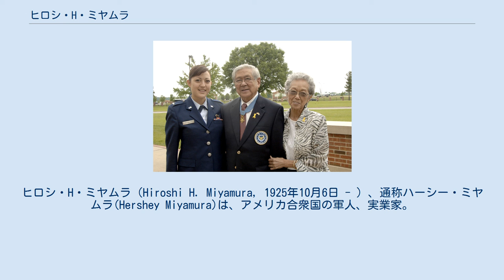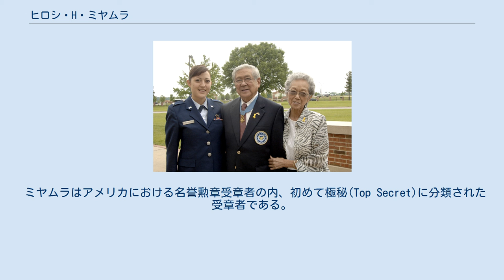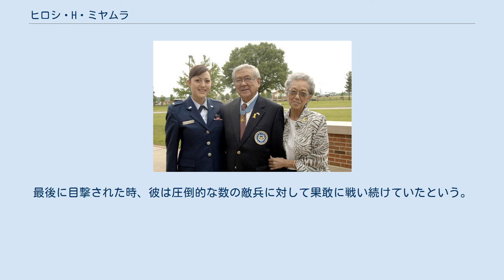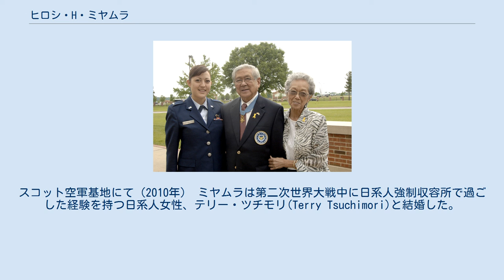ヒロシ・H・ミヤムラ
ヒロシ・H・ミヤムラ（Hiroshi H. Miyamura, 1925年10月6日 - ）、通称ハーシー・ミヤムラ(Hershey Miyamura)は、アメリカ合衆国の軍人、実業家。
朝鮮戦争にアメリカ陸軍の兵士として従軍し、名誉勲章受章者の1人となった。
 ヒロシ・ミヤムラは日本人移民の両親の元、ニューメキシコ州ギャラップにて、日系二世として生を受けた。
地元の中高を卒業した。
 1941年に第二次世界大戦においてアメリカが日本との間に開戦し、ミヤムラは軍に入る適齢期に達したが、ミヤムラはアメリカ人ながら日系人であるため人種差別を受け最初は従軍することは認められず、認められた時には戦争は終わりに近づいていた。
なおニューメキシコ州にあるギャラップは日系アメリカ人の強制収容の対象に入ったが、地元の市町の反対により強制収用は免れていた。
 1945年1月、アメリカ陸軍に入隊。
ミヤムラは第100歩兵大隊(100th Infantry Battalion)への配属を志願した。
同大隊は主にハワイないし本土の日系アメリカ人によって構成されていた 。
日本が降伏して第二次世界大戦が終結するとミヤムラは除隊し、予備役に編入される。
 そして朝鮮戦争の折に軍に復帰した。
後に1951年4月24日から25日にかけて、彼は第3歩兵師団第7歩兵連隊第2大隊に勤務する伍長として韓国の大田里におり、この間の中国人民解放軍との戦闘で英雄的かつ献身的な軍事行動に関して名誉勲章を授与された。
 ミヤムラはアメリカにおける名誉勲章受章者の内、初めて極秘(Top Secret)に分類された受章者である。
彼は受章理由となった戦闘の直後、北朝鮮側に捕虜として囚えられており、後の授与式に際してラルフ・オズボーン准将はミヤムラ本人と記者団に対して次のように語った。
 仮に彼（ミヤムラ）が多大な戦果を上げた素晴らしい兵士だということに気づいていたら、アカどもは捕虜にした後に何らかの報復を行ったかも知れない。
そうなると、彼は帰って来なかった。
 その後中国人民解放軍に捕えられたミヤムラは、28ヶ月間もの間北朝鮮軍の捕虜生活を送ることになる。
朝鮮戦争が停戦し、1953年8月20日に解放されるとすぐにアメリカ本土に送り返されたが、体重は47キロにやせほそっていた。
 病院で検査後陸軍から名誉除隊を果たす。
なおこの後ギャラップに戻った際に大歓迎をうけた。
1953年10月に、ドワイト・D・アイゼンハワー大統領がホワイトハウスにて改めて名誉勲章の授与を行った。
 ミヤムラに授与された名誉勲章の勲記には、次のように記されている。
 H中隊所属ミヤムラ伍長は著しい勇敢、大胆不敵、課せられた義務を凌駕する行動でその名を知らしめた。
4月24日夜、H中隊は敵の侵攻が予想される防衛陣地に所在していた。
機関銃分隊長のミヤムラ伍長は、部下の身に危険が迫っていることを察知すると躊躇なく遮蔽物から飛び出し、銃剣を用いた白兵戦によっておよそ10人の敵兵を殺傷した。
彼は遮蔽物に戻ると、負傷した部下に応急処置を施した上で退避を指揮することになる。
まもなく別の敵部隊が突破を試み進出してきた為、彼は銃弾を使い切るまで機関銃で牽制射撃を加えさせた。
射撃が出来なくなると、彼は部下に後退を命じた。
分隊は浸透していた敵兵を銃剣突撃で蹴散らしつつ、第2火砲陣地までの進路を切り開き、砲兵らの支援を行なった。
激しい攻撃の中で中隊はミヤムラ分隊にも撤退を命じたが、ミヤムラは部下の撤退を援護する為にその場に残ったのである。
彼は手持ちの銃弾を使い切るまでに、ひどく負傷しながらもおよそ50人の敵を殺傷した。
そしてその地点が敵に突破されるまで攻撃を続け、彼は血まみれになりながもその重要な役割を果たし続けていたのである。
最後に目撃された時、彼は圧倒的な数の敵兵に対して果敢に戦い続けていたという。
ミヤムラ伍長の不屈の英雄的行動と義務へのこれ以上ない献身は、彼自身に最大の栄誉をもたらし、また軍人の輝かしい伝統を守ることにつながった。
 除隊後地元でガソリンスタンドなどを経営する実業家として成功する。
また、現在のアメリカ陸海空軍の将校のテキストには、ミヤムラの事例がアメリカ陸軍兵士の伝統的かつ英雄的な行動として必ず記載されている。
 ミヤムラは傷痍軍人支援団体...